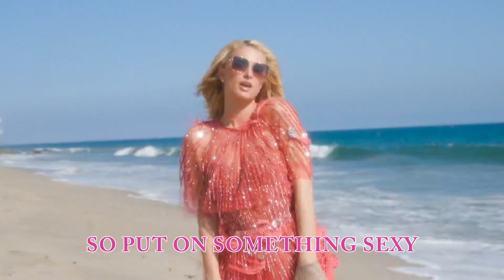That’s Hot (Come Into My Kitchen) | Cooking With Paris | Netflix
Chef Paris Hilton, our queen of the kitchen, is back with an all-new song inspired by her cooking prowess. That's hot... on repeat. Cooking With Paris is now streaming, only on Netflix.

With an anyone-can-cook attitude, Paris Hilton adds her own flair to every dish. Fun is just one edible glitter bomb away on this unique cooking show.